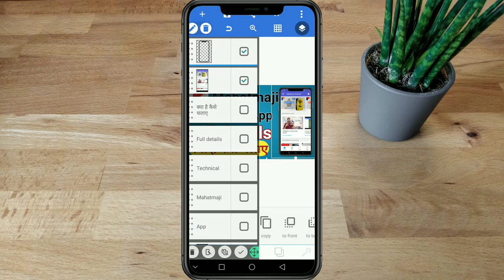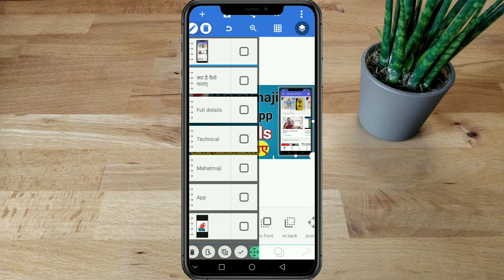Pixellab मे Grouping Items Kaise Kare